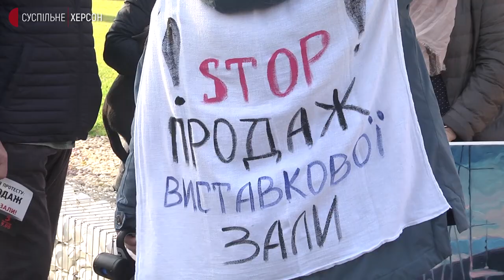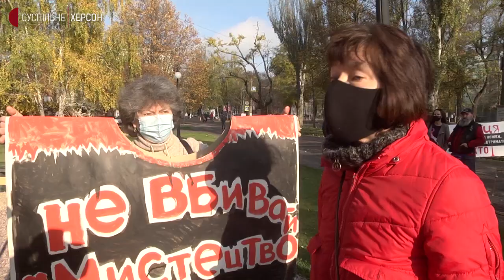Питання продажу виставкової зали у Херсоні з порядку денного зняли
Проти приватизації виставкової зали обласної організації спілки художників України. У Херсоні сьогодні, 5 листопада, провели акцію протесту перед початком роботи сесії міської ради. Чи підтримали депутати приватизацію.